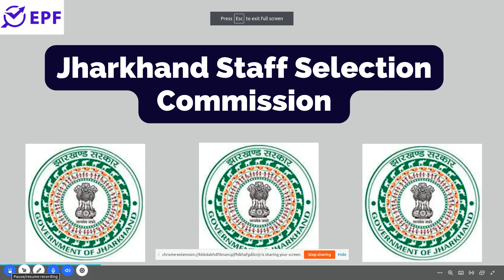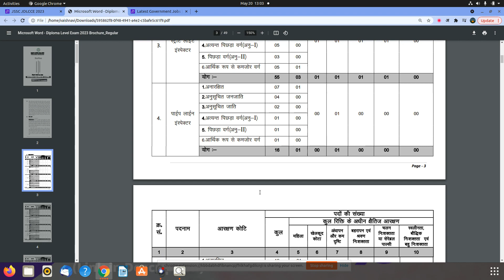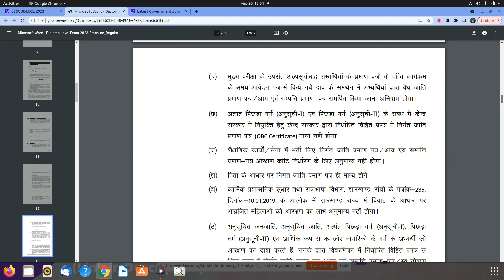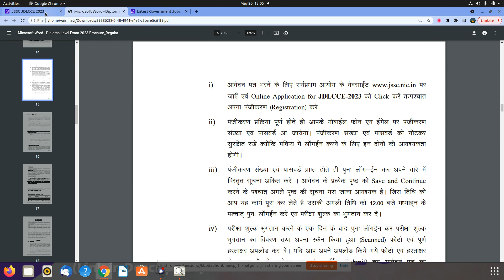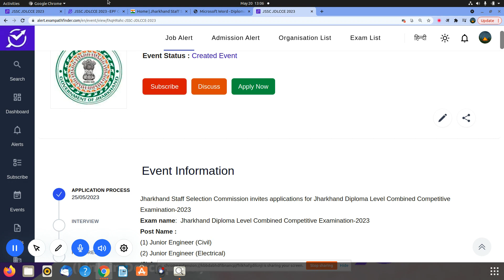JSSC || JDLCCE 2023 || 1550+VACANCIES || NEW VACANCY 2023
NEW VACANCIES RELEASED BY JHARKHAND STAFF SELECTION COMMISSION .
1.HOW TO APPLY ?
2.PAY-SCALE ?
3.ESSENTIAL QUALIFICATION ?
4.DETAILED NOTIFICATION .

10th Pass Sarkari Naukri 2022,Jobs 2022,Employment Nws,